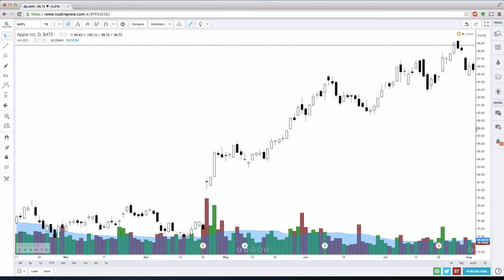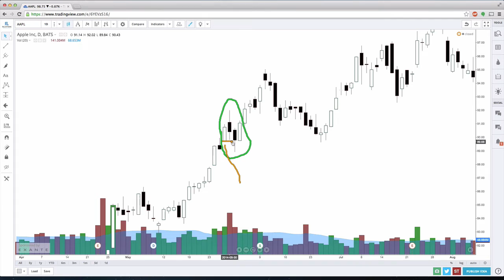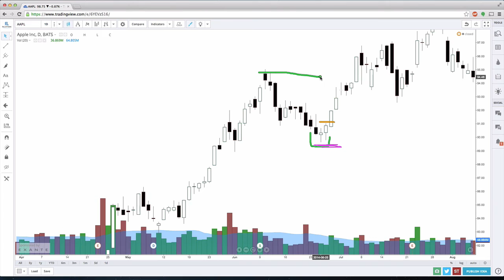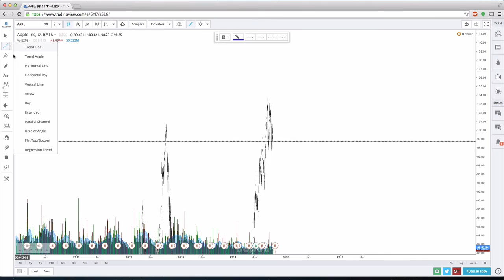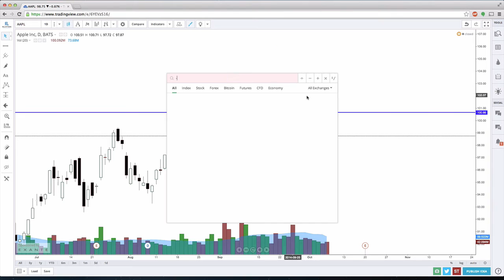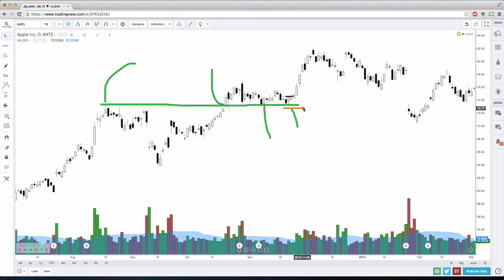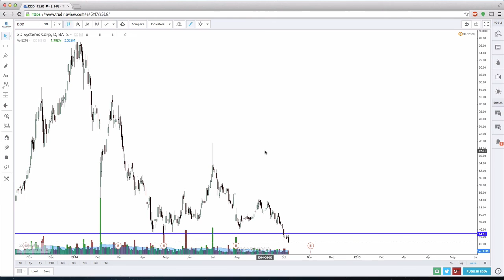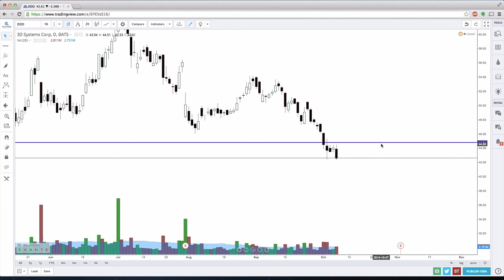Candlestick Analysis in Real Life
This video teaches how to trade by gaining an advantage by interpreting candles and candlestick patterns.

This video and many more can be found Our Mission Is To EnRich Lives; we offer FREE education on trading stocks to choosing a financial advisor to getting out of debt.